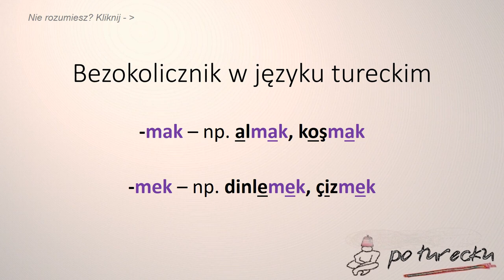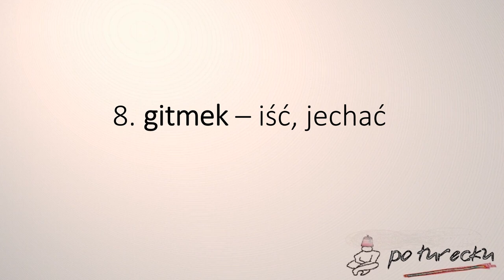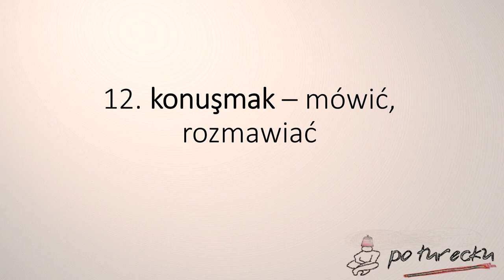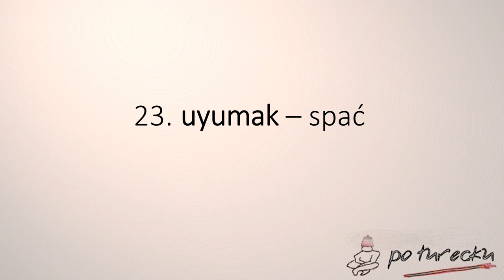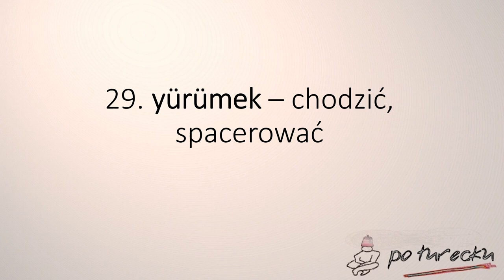30 najpopularniejszych czasowników w języku tureckim; bezokolicznik w języku tureckim